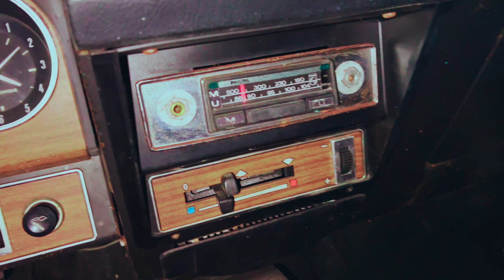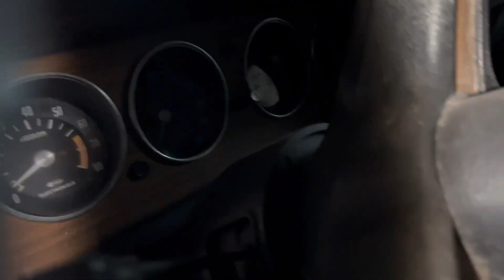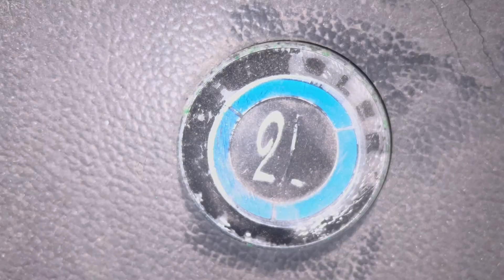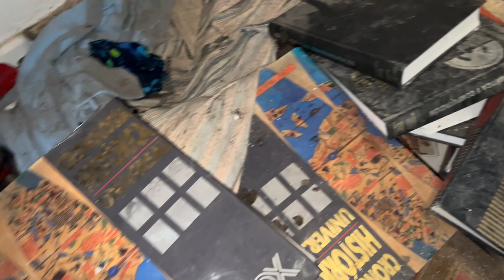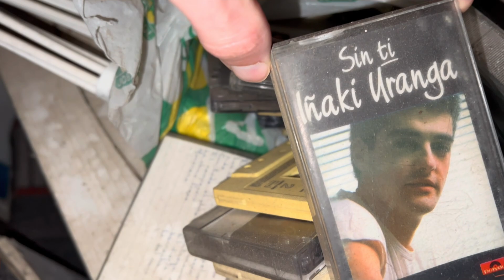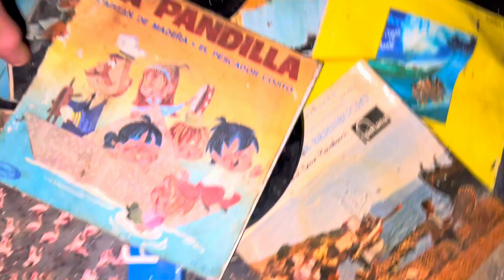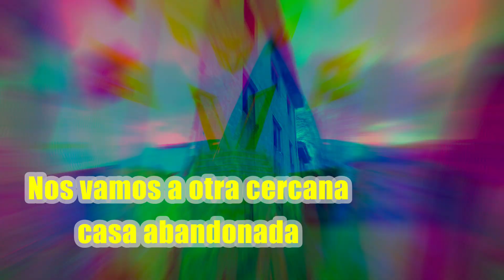Flipáis: Encontramos un coche CHRYSLER en un PUEBLO ABANDONADO! 🏚️📺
WoW⚠️
Nos dirigíamos hacia una aldea deshabitada de Asturias cuando nos llamó la atención lo que había parcialmente oculto en una tená (pajar) de una de las viviendas abandonadas:
UN COCHE CHRYSLER !!🚗🏚️

A pesar del tiempo y las capas de polvo, lucía magnífico ! El problma era que tenía una ventanilla bajada y servía de cama a los gatos ferales de las granjas remotas 🐈‍⬛ 🐈, que habían ensuciado la tapicería roja del interior.
Su cuadro de mandos y demás partes se conservaban de manera magnífica.

🕰️Después de ver el Chrysler, os mostraré varias casas del pueblo, en las que encontramos desde vinilos hasta un SINIESTRO CUADRO 🖼️ DEFORMADO por la humedad, e incluso muñecas y 📚 libros.

No muy lejos había un viejo caserón, apartado en la carretera vieja que sube al monte. También lo inspeccionamos, pero desgraciadamente estaba muy deteriorado.